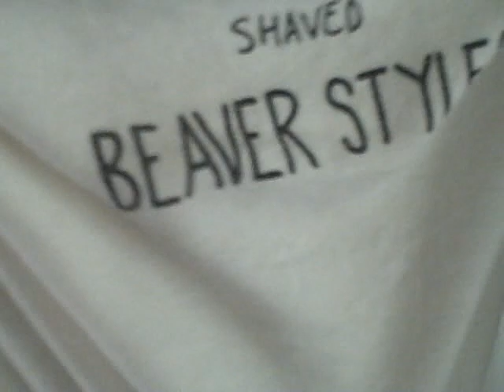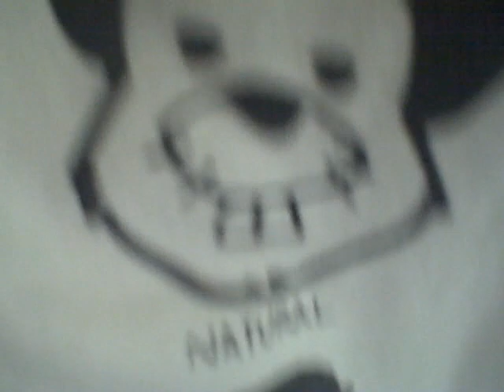Life is like photography. We develop from negatives.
You have to take the good with the bad, smile with the sad, love what you got and remember what you had, always forgive, but never forget, learn from your mistakes, but never regret, people change, things go wrong, just remember...life goes on.

Melissa Minotti
72 Rowley Hollow